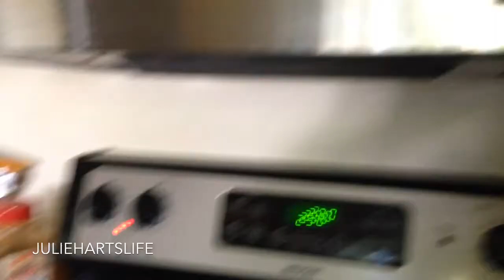Calling around - June 7, 2014 - juliehartslife Vlog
I record with my iphone® and edit with the iMovie® App (I know obviously not the best camera but it works for me)